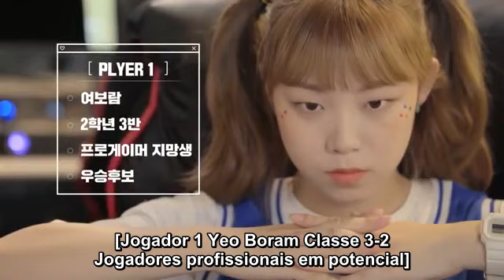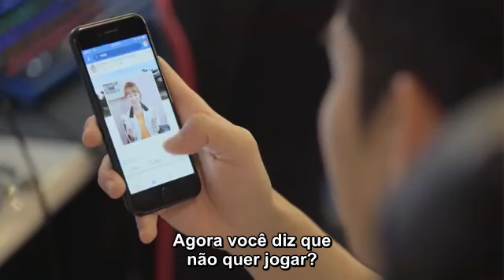A-teen ep 10 T1